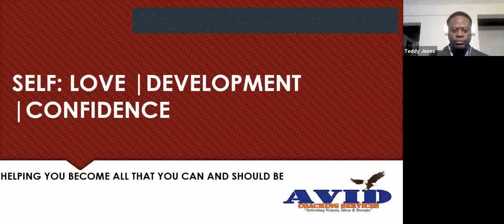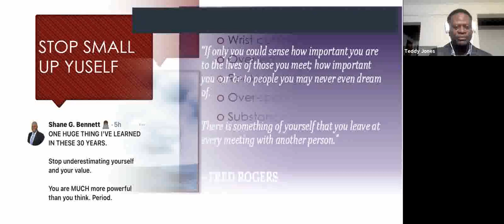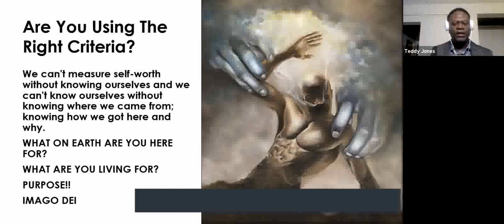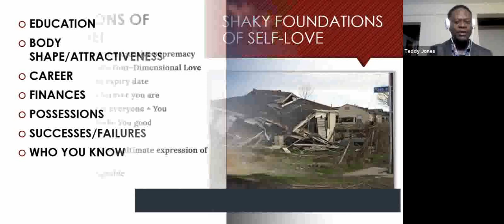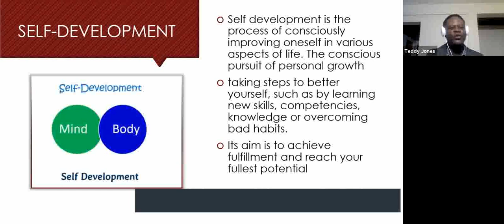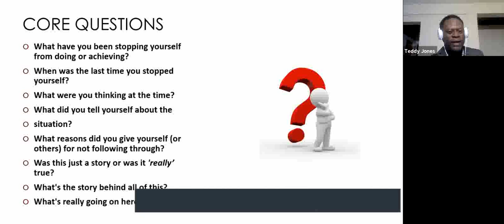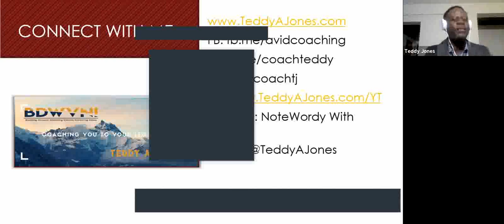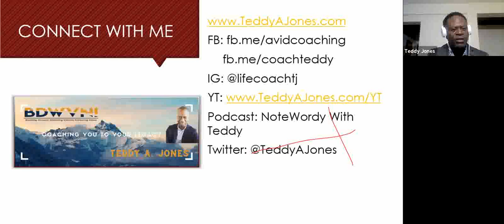Self-Love |Self-Confidence | Self-Development Seminar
This Self-Love |Self-Confidence | Self-Development Seminar was shared with a group of youth in Kingston Jamaica on Thursday December 17, 2020. It reflects excerpts from my book, I Love Me: 30 Days To Greater Self-Love.  Details and purchase instructions are on my You may also WhatsApp me by clicking